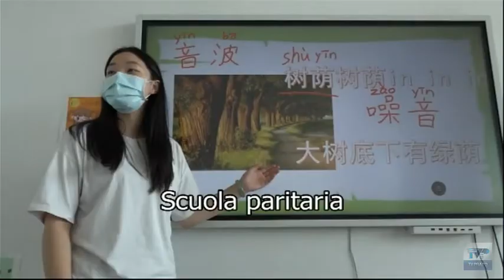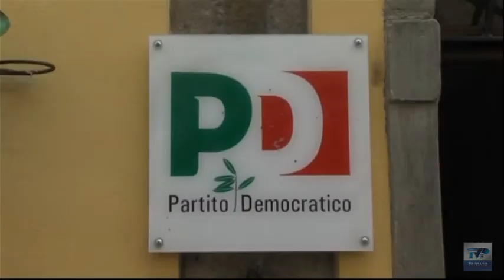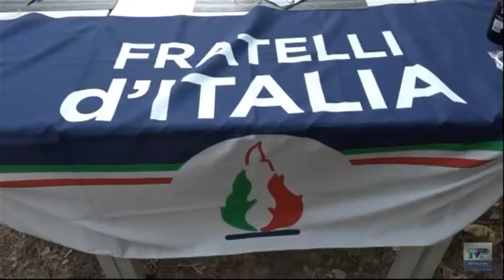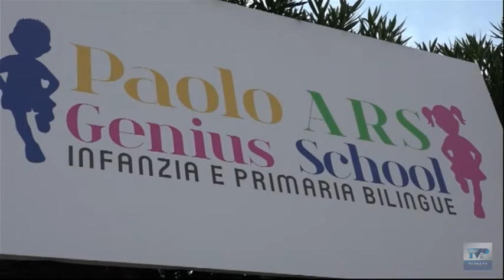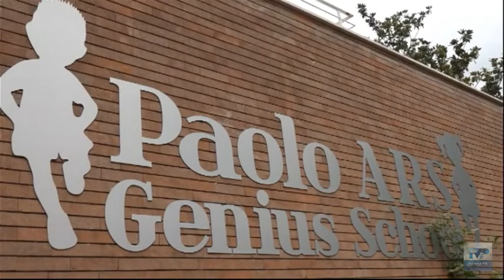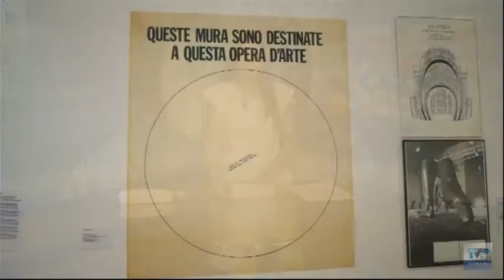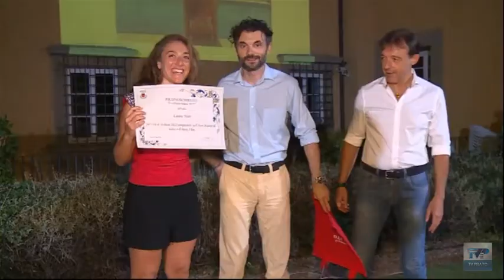Telegiornale del giorno del 28/07/22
Ecco il sommario:
➤ Elezioni politiche: ore febbrili, ma per i candidati pratesi la strada è in salita.
➤ Ars Genius diventa scuola paritaria: ottenuto il riconoscimento dal ministero dell’Istruzione.
➤ Consegnati i riconoscimenti alle società e agli atleti pratesi che si sono distinti nella passata stagione.